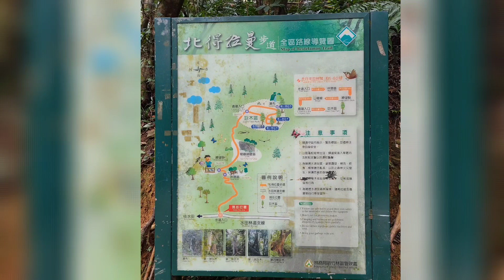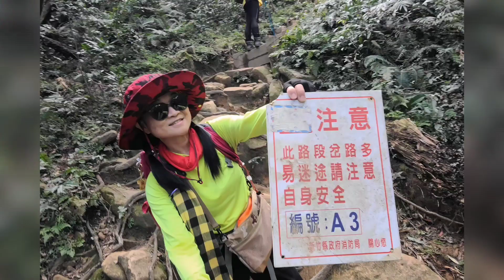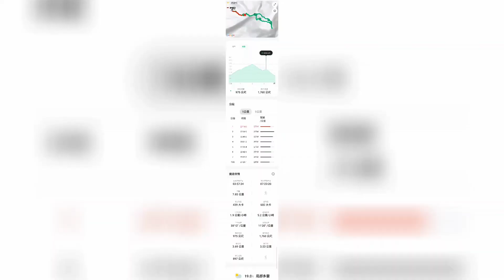北得拉曼的神秘 呼應 內鳥嘴山的美|山毛櫸 黃色的限定季節你一定會喜歡的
在家躺3天了，今天的復健成績比我想像中的好，也好久沒跟大團體登山了，謝謝版主登山領隊還有熱心的翅膀及眾多山友的照顧🙏
我是我自己  什麼都愛 什麼都不奇怪
這裡記錄我的視角 & 我的小小世界
在這裡我唱我自己給你聽